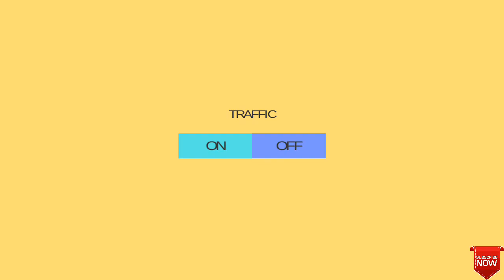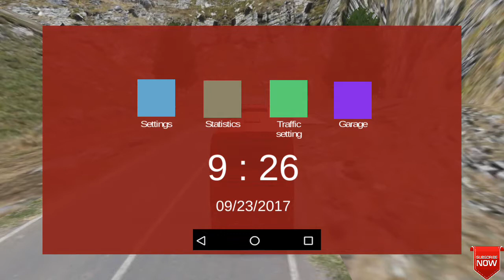ES bus simulator ID 2 Android Gameplay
Hello friends today I am going to show you Gameplay of Es bus simulator ID 2 game for android.

RATE FOR THIS GAME

5/10☆☆☆☆☆☆☆

game ini masih dalam proses pengembangan dan banyak sekali bug

Fitur
-Livery
-ganti warna
-accesories
-wheel
-real bus SHD adiputro
-real graphic
-traffic

Other games you like ✌✌✌✌✌✌✌